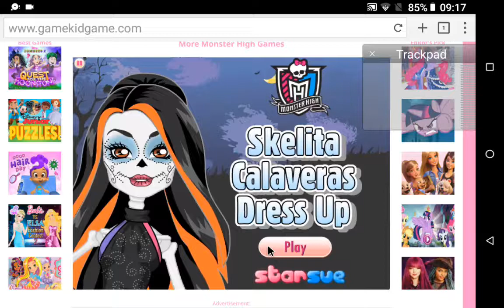Skelita Calaveras Dress Up Games Monster High